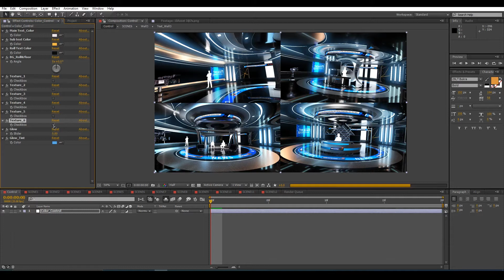Virtual Studio 05 for After Effects 2021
Multi-use virtual studio news. sport. weather. dialogues You can change colors, texture, announcers , table, screens, and text -Element 3D V2 Plugin
-(Resizable)
-CS6 and above
-Very simple to modify
-Change Text
-Change Colors
-Change Table
-Change Camera
-Text Rolling
-spacious hall
-Help included
-and more
-Footage and Music use in Preview not included